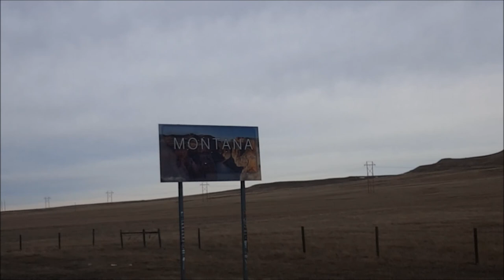Montana Turkeys 2018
Chasing turkeys in Montana and Nebraska. My first Merriam hunt.

The amount of wildlife we saw while there was unreal.. antelope, elk, bear, whitetail and mule deer by the hundreds. Ducks and geese in every pothole. Rolling black hills, with deep, broken canyons a mile wide Scattered 100 year old Ponderosa Pines offered the only shelter and shade, while hiking the trails of snow, ice, cactus, and gumbo mud. I will be going back as soon as I can!

Special thanks to Powder River Outfitters; Travis, Martin & Brad

Music Rights owned by Colter Wall